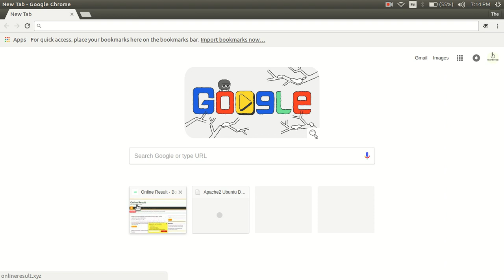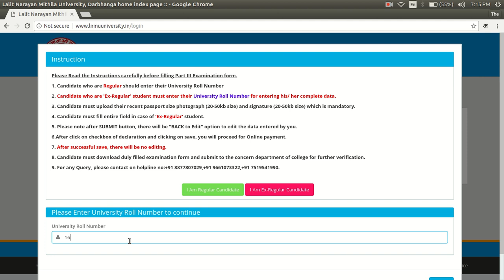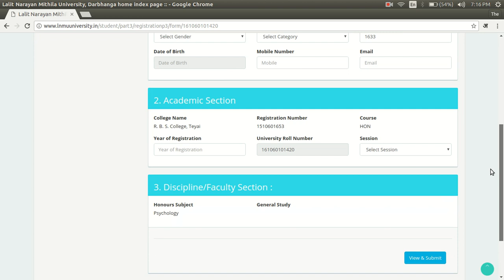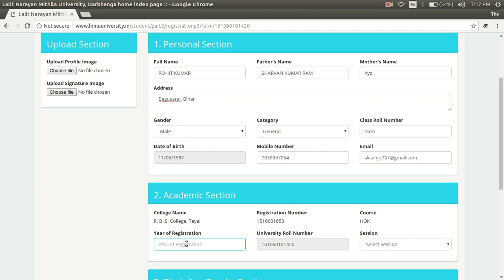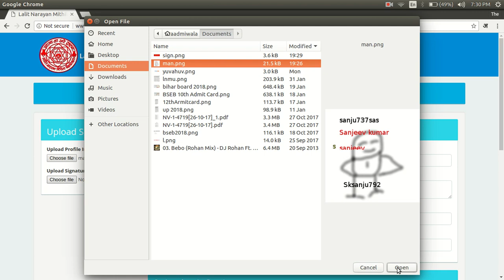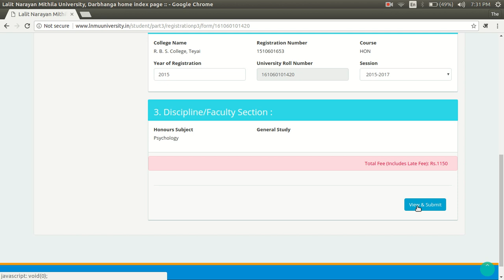How to Fill Online Exam Form for LNMU Part 3 (session 2015-18)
Here We have described how to fill Online Exam Form of LNMU Part 3 (session 2015-18).